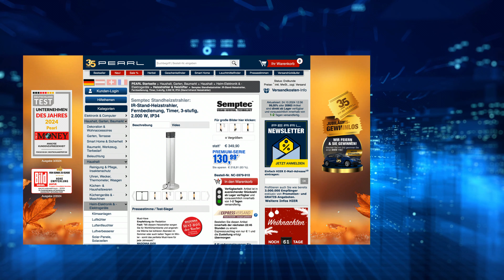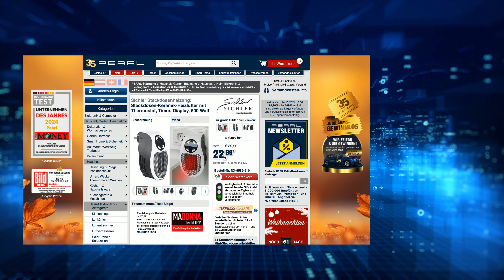Monika friert im Winter nicht, weil sie die richtigen Heizgeräte hat | @PEARL-TV Oktober 2024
In diesem Video zeigen Ingo Richter und Carsten Ruland alles rund um.

(00:01:00) Sichler Ölradiator: Öl-Radiator mit 7 Rippen und Thermostat, 800 W (Ölradiator klein)
Lautlos im Betrieb, wohlig warm im Ergebnis, sicher dank Überhitzungsschutz
* Ideal für Bad, WC u.v.m.
* Stufenlos reguliebarer Thermostat
* Lautlos im Betrieb
* Überhitzungsschutz
* Satte 800 Watt
* Einfach zu transportieren
* Öl-Radiator mit 7 Rippen
* Stufenlos regulierbarer Thermostat
* Leistung: 800 W
* Lautlos im Betrieb
* Maximale Temperatur: oben 110 °C, Seite unten 87 °C
* Schnellheizend: in nur wenigen Minuten zur Betriebstemperatur
* Überhitzungsschutz für sicheres Heizen
* Wärmespeicher: hält Wärme auch lange nach dem Abschalten
* Allergikerfreundlich: wirbelt keinen Staub auf
* Praktischer Tragegriff für sicheren Transport im heißen Zustand
* Rote LED-Kontrollleuchte
* Sockel für optimalen Stand
* Maße: ca. 13,5 x 38 x 33 cm, Gewicht: 3,8 kg
* Öl-Radiator inkl. Standsockel und deutscher Anleitung - Außerdem relevant oder passend zu: Heizung ohne Strom, Temperaturregler, Frostwächter, Elektro Ofen, Heizlüfter, olradiator, heizlufter, Konvektor, Kleiner, Heizer

(00:05:00) Sichler Konvektor Heizkörper (Elektrische Heizung) - statt 199,90 EUR jetzt 68,99 EUR

(00:09:00) Sichler Heizpanel (Heizkonvektor) - statt 299,90 EUR jetzt 129,99 EUR

(00:11:00) Semptec Infrarot Heizstrahler: IR-Stand-Heizstrahler, Fernbedienung, Timer, 3-stufig, 2.000 W, IP34 (Stand Infrarot Heizstrahler)
Spendet auf Knopfdruck Wärme
* Wärme auf Knopfdruck
* Wärmt ohne zu blenden
* Bis zu 24 Stunden Betrieb per Timer
* Platzsparende Säulenform
* Infrarot-Stand-Heizstrahler RA-120: spendet Wärme auf Knopfdruck
* 3-stufige Leistung: wahlweise 650, 1.350 oder 2.000 Watt
* Praktischer Timer: 1 bis 24 Stunden einstellbar
* Angenehmes Licht: blendet nicht
* Einfache Bedienung per Fernbedienung: benötigt 2 Batterien Typ AAA / Micro (bitte dazu bestellen)
* Ein/Aus-Schalter an der Heizsäule
* Platzsparende Säulenform mit Sicherheitsgitter
* Spritzwassergeschützt: Schutzart IP34
* Stromversorgung: 230 Volt (Kabellänge: 1,8 m)
* Farbe: schwarz/silber
* Maße (Ø x H): 30 x 101 cm (mit Standfuß), Gewicht: 5,1 kg
* Heizstrahler inklusive Fernbedienung und deutscher Anleitung - Außerdem relevant oder passend zu: Fernbedienungen, Infarotheizung, Wandhalterung, Garten Winter, Standheizung, Innenbereich, Heizen Strom, Heizlüfter, Heizkörper, Heizgeräte

(00:16:00) Sichler Steckdosenheizung: Steckdosen-Keramik-Heizlüfter mit Thermostat, Timer, Display, 500 Watt (Mini Heizlüfter)
Ihre Mini-Heizung für kleine Räume ohne eigene Heizung, z.B. Abstellkammer
* Stufenlose Temperatur-Regelung von 15 bis 30 °C
* Lüfter mit 2 Geschwindigkeits-Stufen
* Ausschalt-Timer für bis zu 12 Stunden Laufzeit
* Ideal für kleine Räume bis 10 m²
* Mit Überhitzungsschutz
* Ideal für kleine Räume ohne eigene Heizung, z.B. Gäste-WC, Abstellkammer, Waschraum u.v.m.
* 2 Geschwindigkeits-Stufen des Lüfters wählbar
* Stufenlos einstellbare Temperatur: 15 - 30 °C
* Ausschalt-Timer: 1 - 12 Stunden (stundenweise)
* Thermostat für konstante Temperatur
* Geeignet für Raumgrößen bis 10 m²
* Einfache Bedienung über 4 Tasten für ein/aus, Timer und Temperatur
* LED-Display mit Anzeige für Temperatur- und Laufzeit-Einstellungen
* Separater Ein/Aus-Schalter
* Zusätzliche Funktions-Kontrollleuchte im Geräteboden
* Schutzschaltung gegen Überhitzen
* Farbe: schwarz/weiß
* Leistungsaufnahme: 500 Watt
* Stromversorgung: 230 Volt (Konturenstecker, um 90° drehbar)
* Maße: ca. 15 x 10,6 x 11,5 cm, Gewicht: 412 g
* Heizlüfter LV-150 inklusive deutscher Anleitung - Außerdem relevant oder passend zu: Kleines Heizgerät, Senioren Handy, Heizstrahler, Frostwächter, Elektrische, Heizkörper, Heissluft, Heizen, Heater, Winter